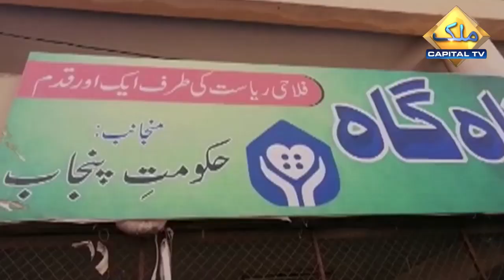وزیراعظم کی ریاست مدینہ میں آج بھی لوگ کھلے آسمان تلے سونے پر مجبور، آخر کیا وجہ ہے؟